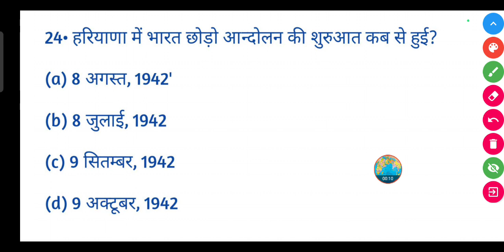हरियाणा में भारत छोड़ो आन्दोलन की शुरुआत कब से हुई?